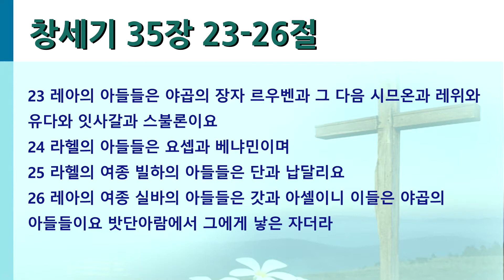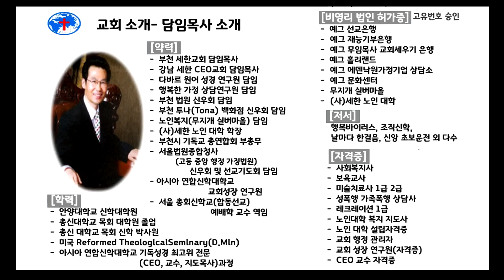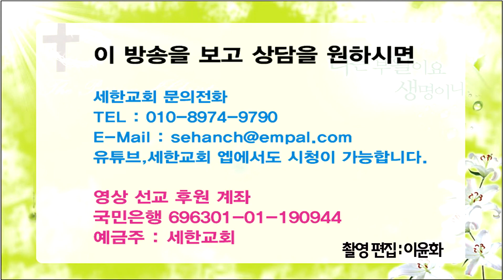[영혼의 양식! 은혜의 축복!] 박건수목사의 원어성경 강해-창세기-그리움 떠다니는 눈물 (창35:23)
그리움 떠다니는 눈물

창 35:23

23 레아의 아들들은 야곱의 장자 르우벤과 그 다음 시므온과 레위와 유다와 잇사갈과 스불론이요